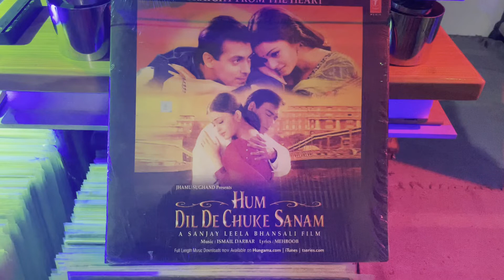HUM DIL DE CHUKE SANAM MOVIE I AANKHON KI GUSTAKHIYAN